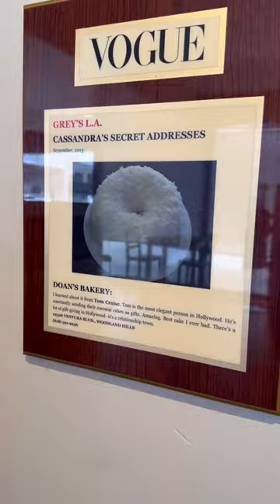Burns Had to try the famous Tom Cruise cake!